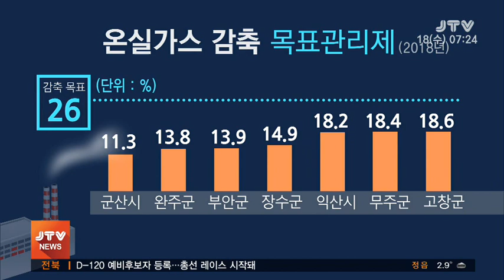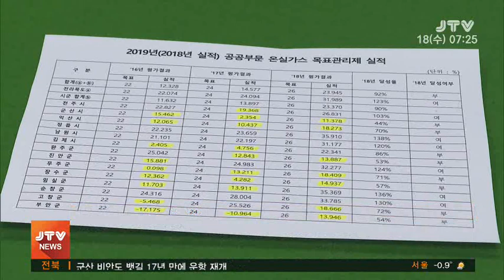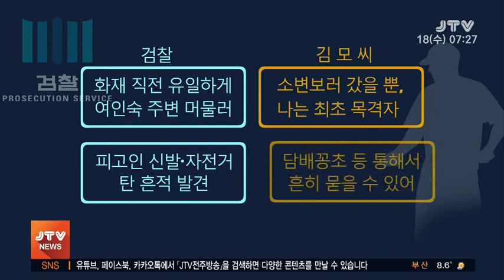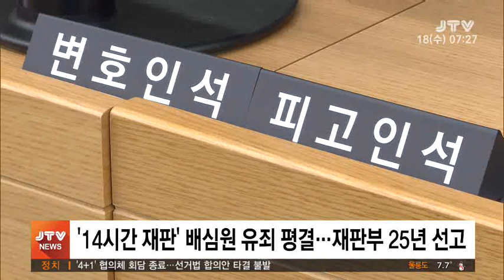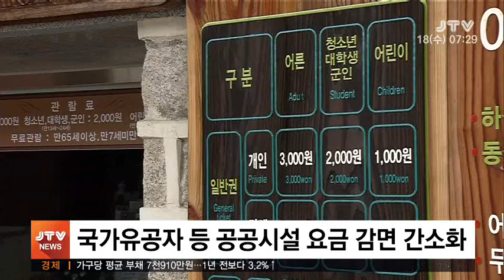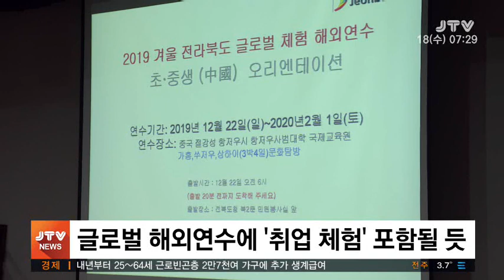[JTV 아침뉴스] 2019.12.18(수)